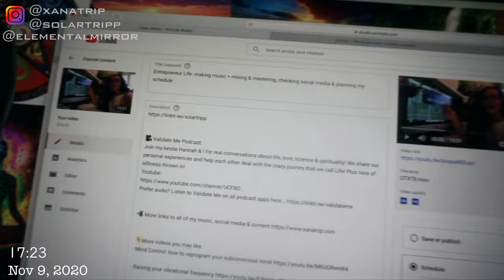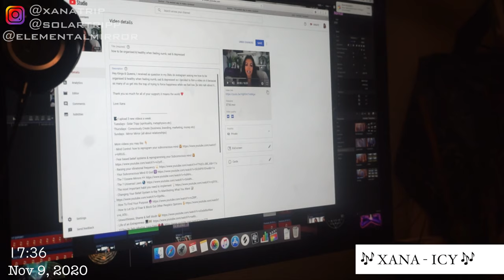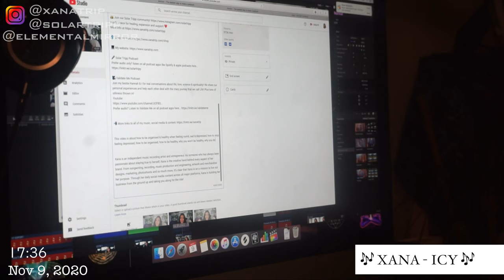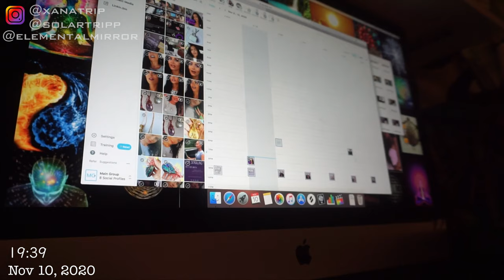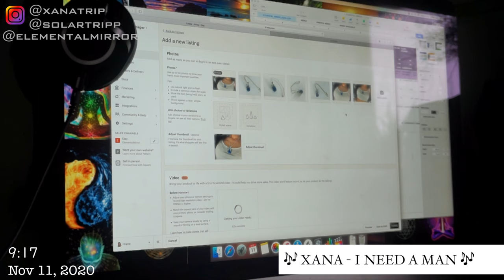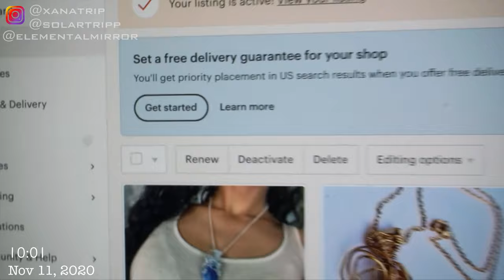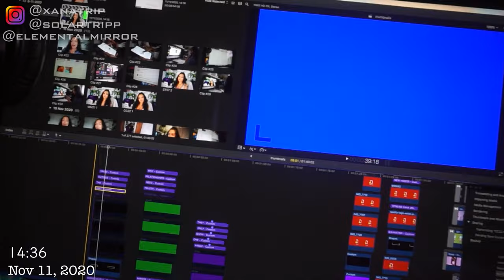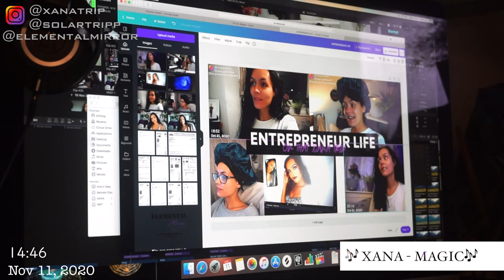Entrepreneur Life: we hit 1000 subscribers!! make crystal necklaces with me & edit so many videos!